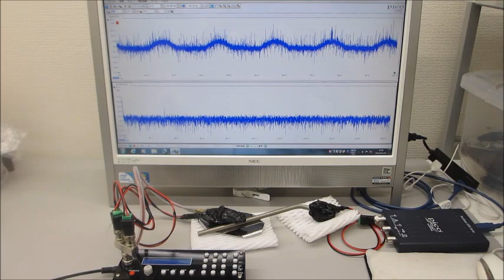－－－超音波素子表面の表面弾性波利用技術－－－超音波プローブの伝搬特性を測定・解析・評価する技術の応用（超音波システム研究所）